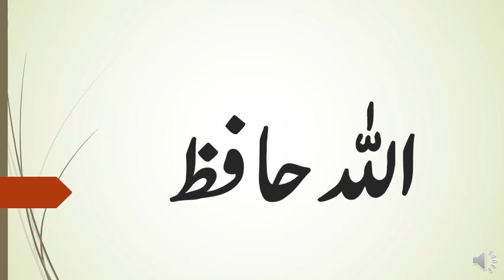Class three Lec#10 TopicAjjazay klaam